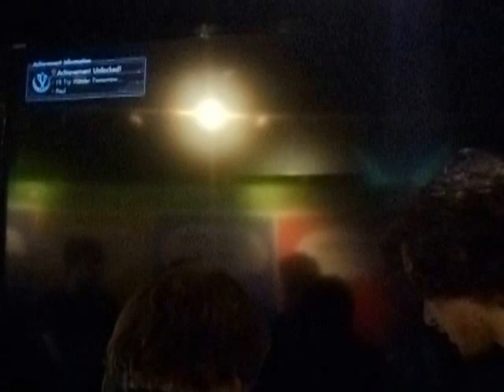Xenoblade Chronicles X EGX 2015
Xenoblade Chronicles X being played at EGX 2015.